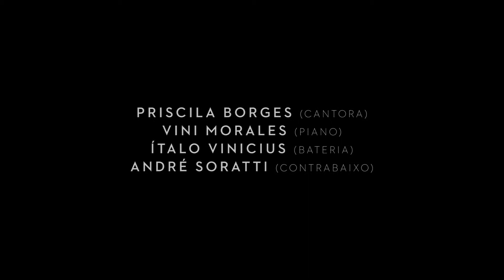Don't Know Why | Soul Riders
Banda:
Cantora - Priscila Borges
Piano - Vini Morales
Bateria - Italo Vinicius
Contrabaixo - André Soratti

Direção musical - Fábio Rayel
Captação de som & Mix - Zelão Martins
Captação de Imagens - Benja Noel
Fotografia & Edição - Rafael Jyo